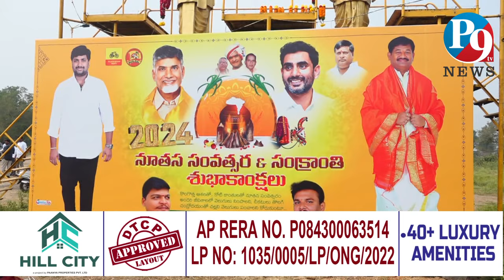దామచర్ల సత్య ఆధ్వర్యంలో ఘనంగా నూతన సంవత్సర వేడుకలు || P9TV NEWS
P9TV NEWS,